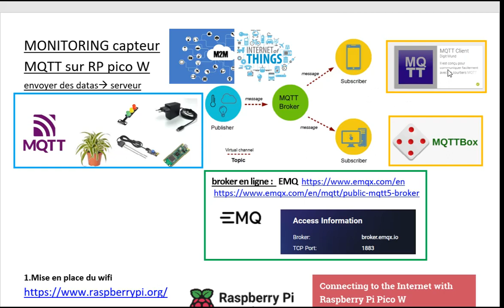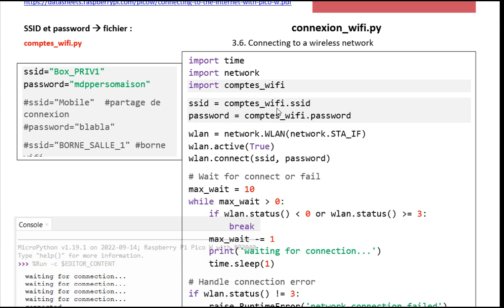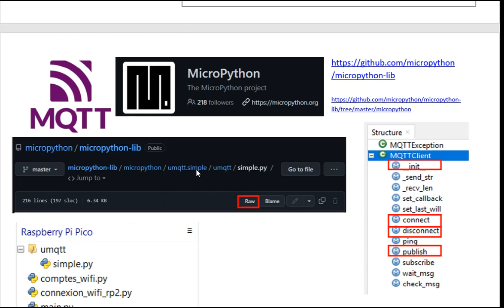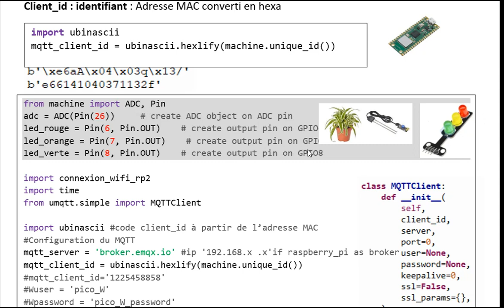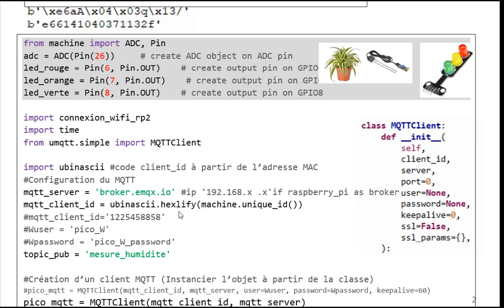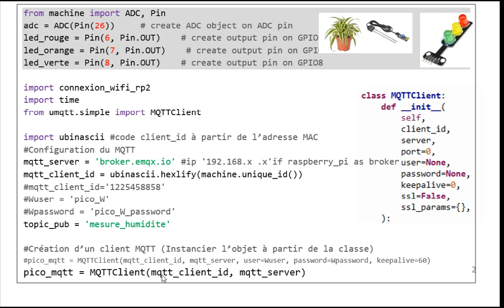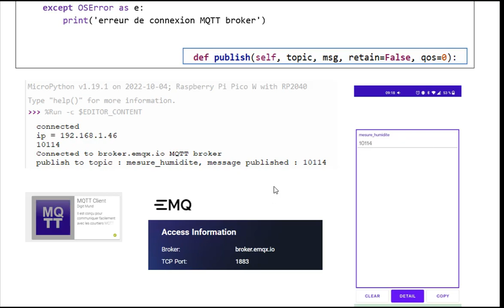MQTT capteur_humidite pico W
Projet mesures d'humidité d'une plante
1  vidéo pour mettre en place le capteur : 16/09
1 vidéo capteur capacitif hw390 et calcul taux d'humidité  10/10
1 vidéo pour l'enregistrement des données : 23/09
1 vidéo pour l'affichage par date : 30/09
1 vidéo pour mettre en place le wifi : 7/10
1 vidéo pour  enregistrer les données à heure fixe : 14/10
1 vidéo pour capteur humidite complet autonome ( enregistrement  mesure et heure) 4/11
1 vidéo protocole MQTT ( transfert mesure vers broker) monitoring 21/10
1 vidéo protocole MQTT ( client paho MQTT réception ) monitoring 28/10